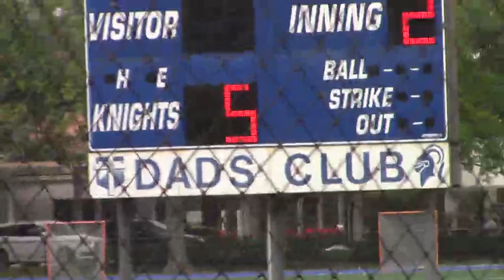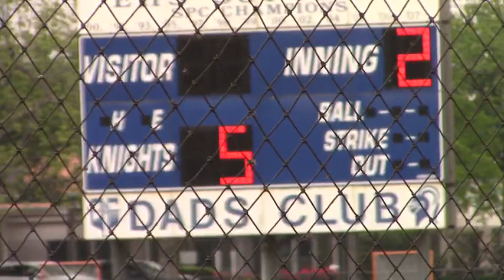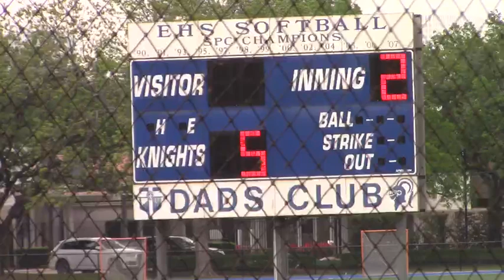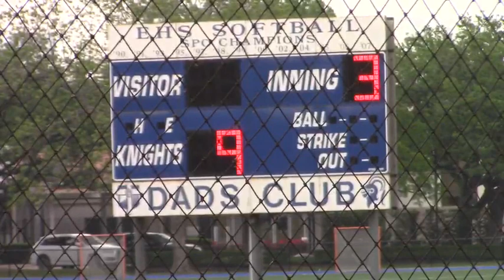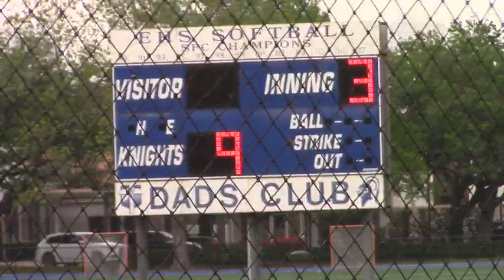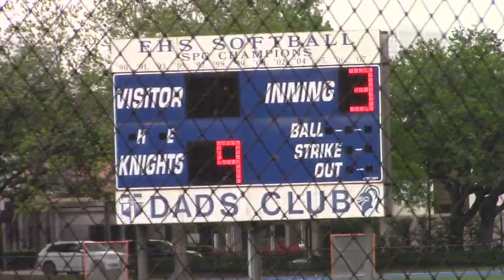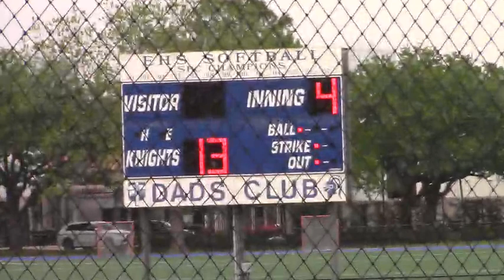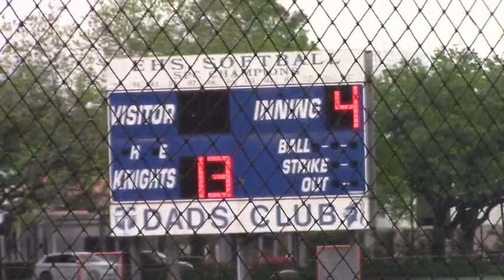4_13_21 HOUSTON EPISCOPAL LADY KNIGHTS SB vs. Pasasdena